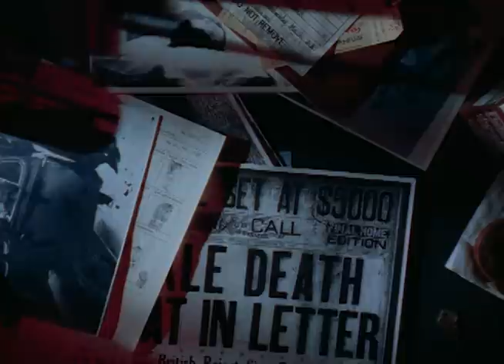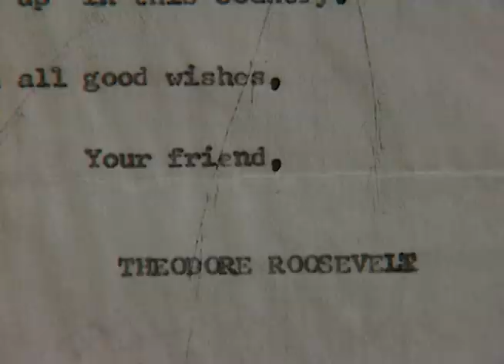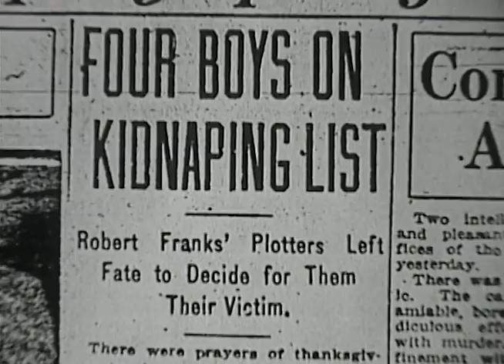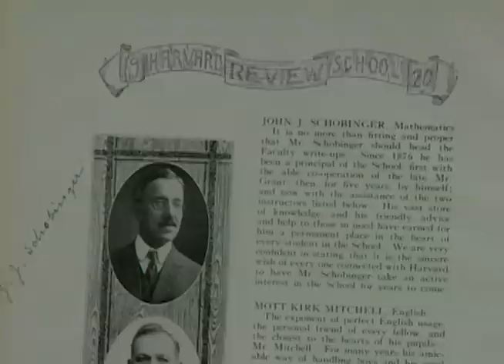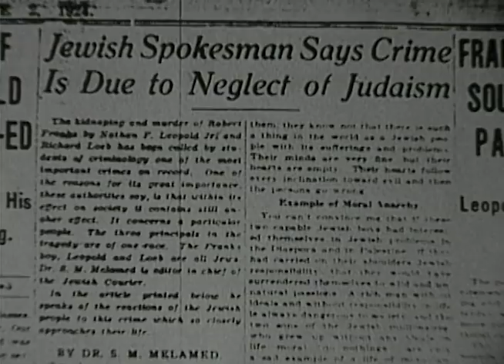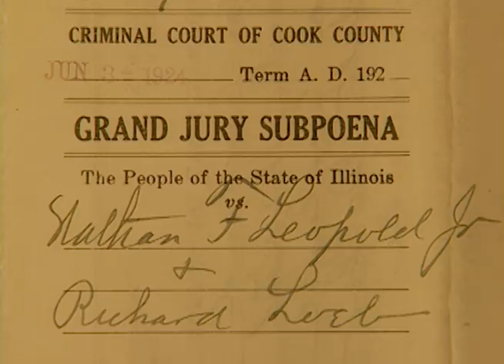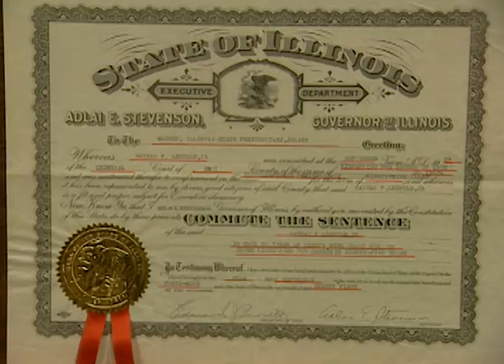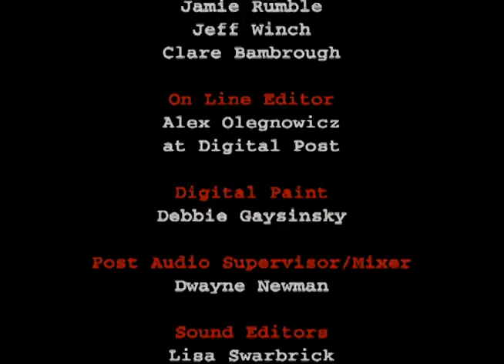Upper Class Brothers Commit Outrageous Murders - Scandal Then And Now 4 - Brothers In Blood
Leopold and Loeb, two highly educated young men from American high society, decided to pull off the perfect crime. Fearless of being caught, they believed the rules of ordinary morality did not apply to them. After the kidnapping and murder of an innocent child, they are quickly caught. And so begins the first sensational trial of the century. Sixty five years later, and identical trial takes place with the Menendez Brothers sitting in the defendants chairs for the murder of their parents.